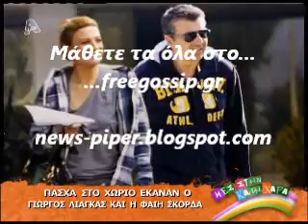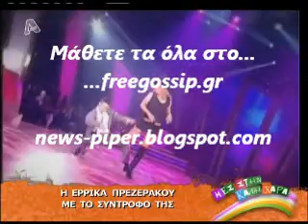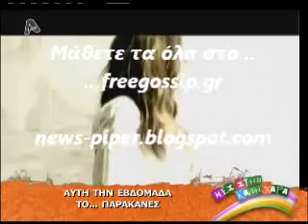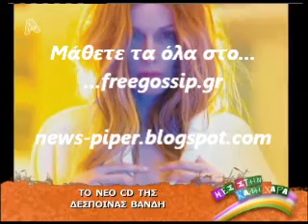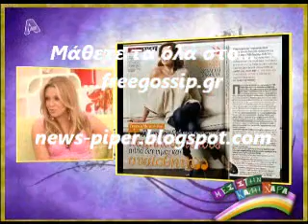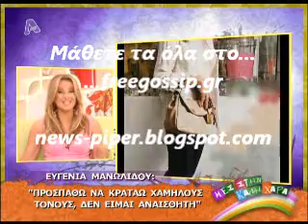Τα νεα της showbiz